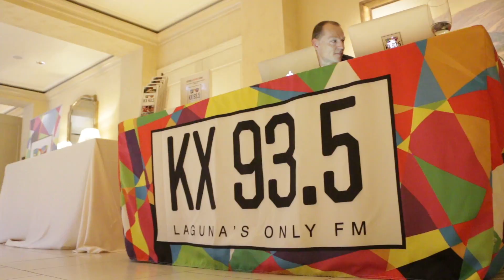KX 93.5 Dinner Duel (June 10, 2016)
Dueling pianists and community members come together to raise money for non-profit KX 93.5!